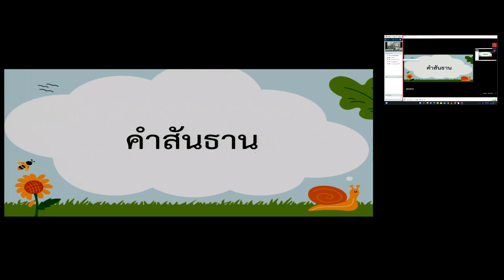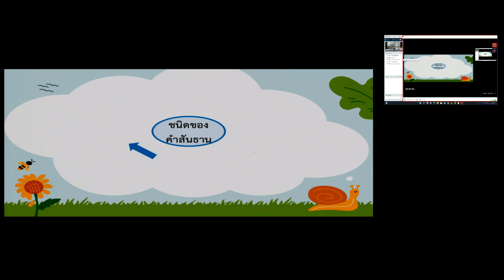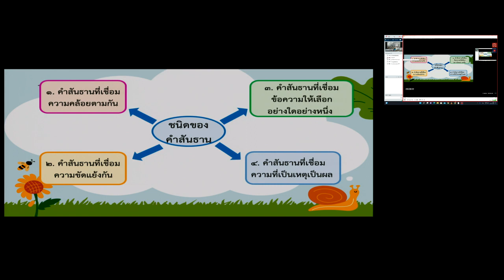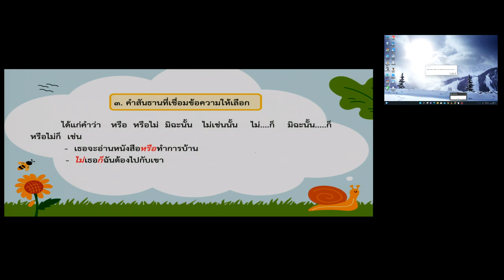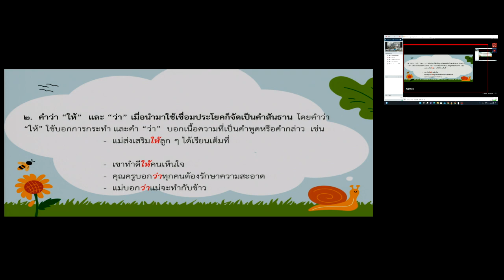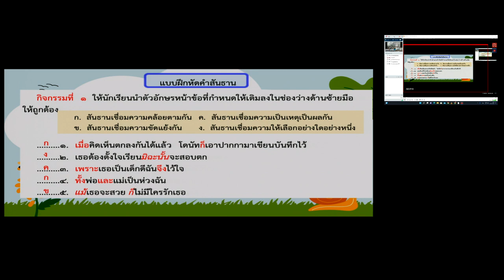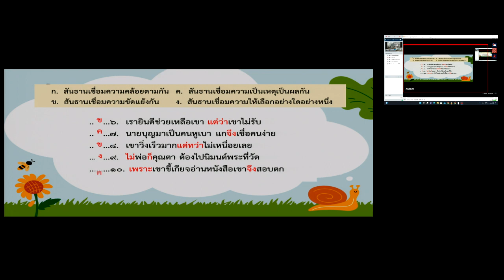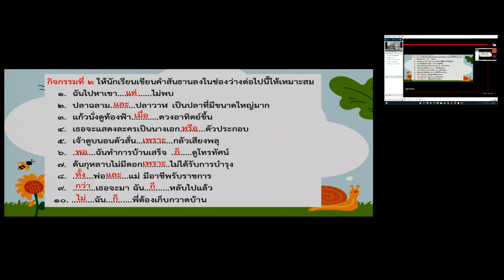วิชาภาษาไทย13-12-2565